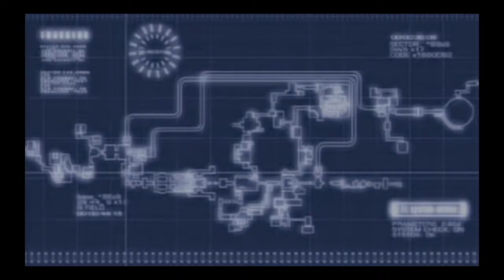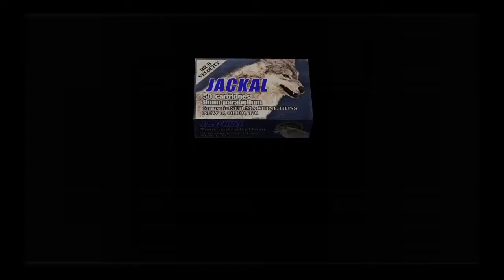Separate ways #08 Jardins do castelo.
Cadastre-se em nosso canal e ative o sino para receber nossas notificações e mais vídeos.